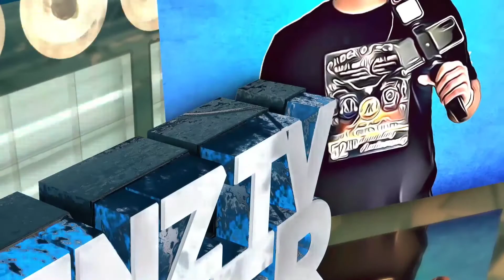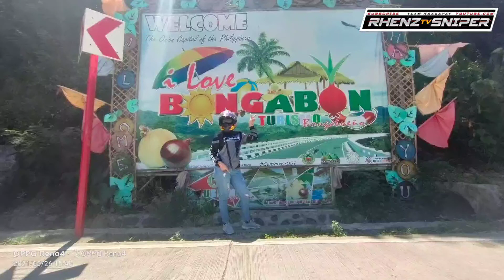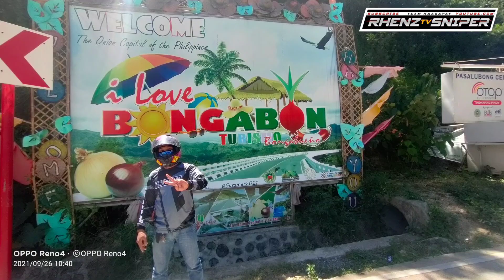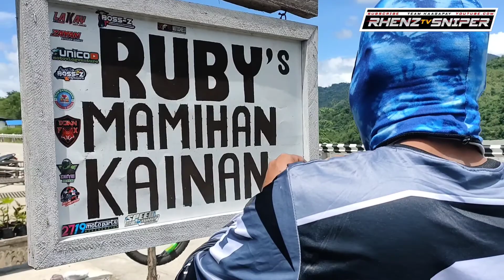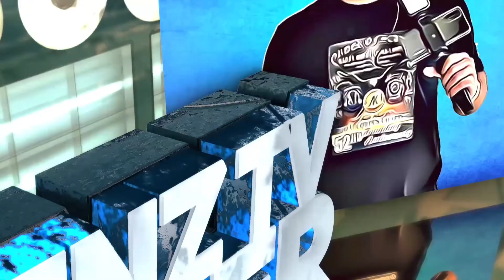𝘽𝙊𝙉𝙂𝘼𝘽𝙊𝙉 𝙉𝙐𝙀𝙑𝘼 𝙀𝘾𝙄𝙅𝘼 ( 𝙇𝘼𝘽𝙄 𝙍𝙄𝙑𝙀𝙍 ) 𝙈𝙊𝙏𝙊𝙑𝙇𝙊𝙂